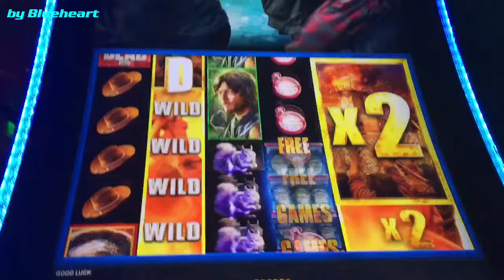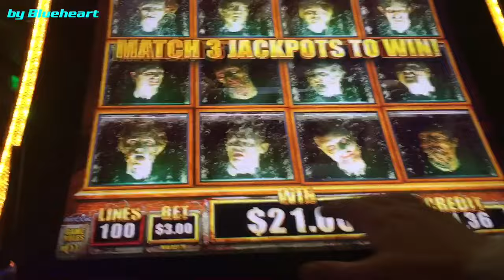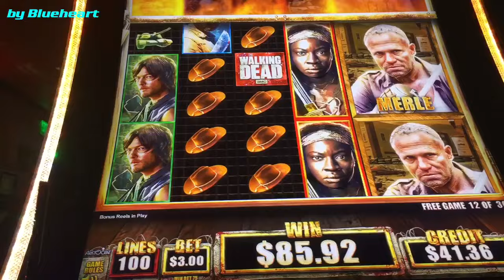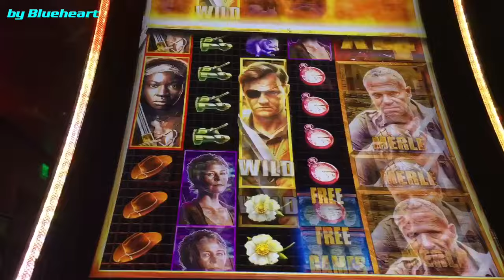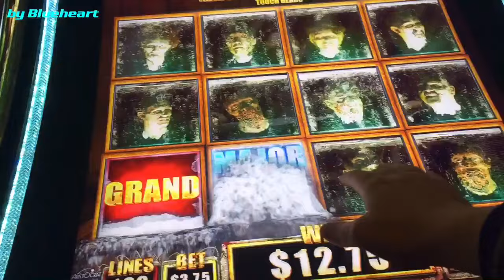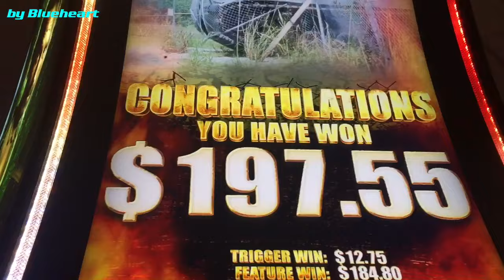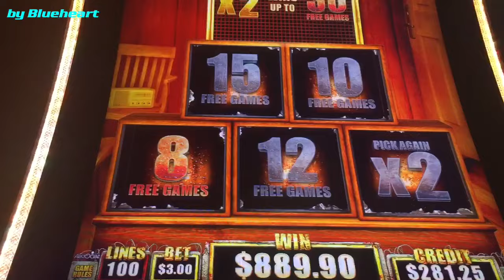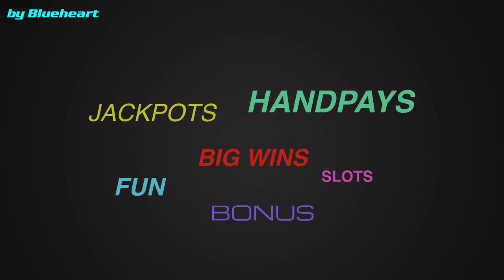★BETTER THAN JACKPOT?★ The WALKING DEAD 2 slot machine HUGE MEGA BIG WIN!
This is The Walking Dead 2 slot machine Wild Horde features, bonus wins and huge win bonus with major jackpot. Slot machine, slot machine wins, slot jackpots

This major jackpot win happened just right after my jackpot HANDPAY win and it was refreshing to see it.